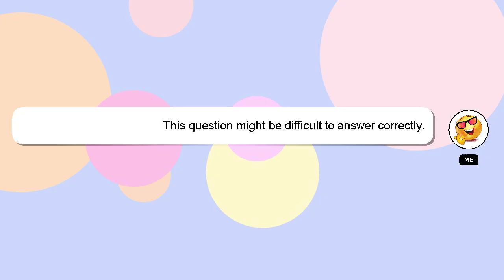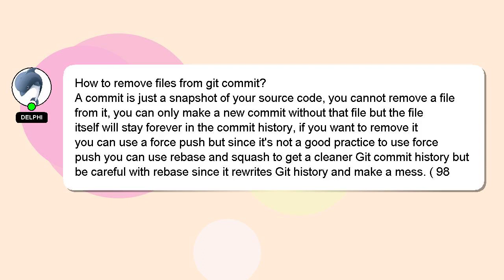How to remove files from git commit?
An introduction to myself in a few words, Salutations, my name is Delphi. I am at your disposal to help you with any questions you have. - How to remove files from git commit?

Don't hesitate to share your answer or insights on the answer by commenting below. Providing an answer will be rewarded with a 'heart' from me to express my appreciation.

*2 What we are experimenting :*